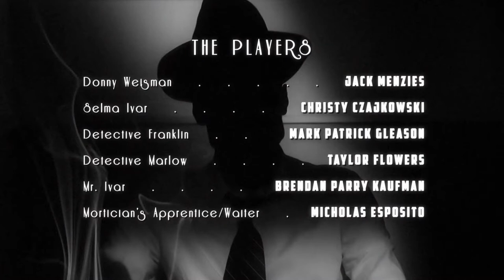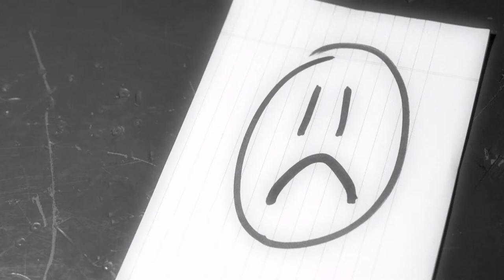BRUTE | Short Horror Film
Official Selection of We Are Indie Horror Film Festival 2018
Official Selection of Fort Myers Film Festival 2018

A mortician falls for a dame with a taste for flesh when he investigates her family, discovering an epidemic sinking its teeth into L.A.'s seedy underbelly.

Written & Directed by Bianca Crespo
Produced by Santa Mira Studio